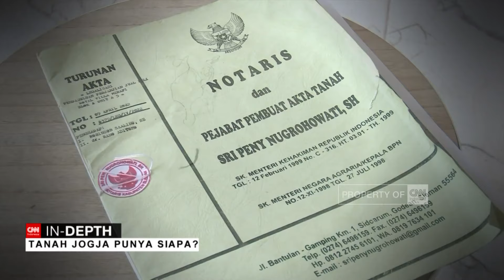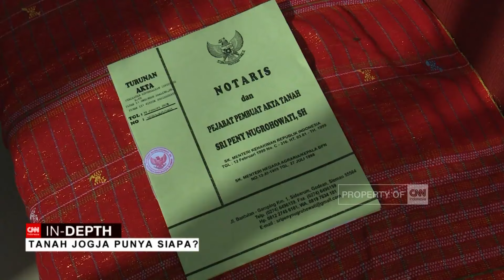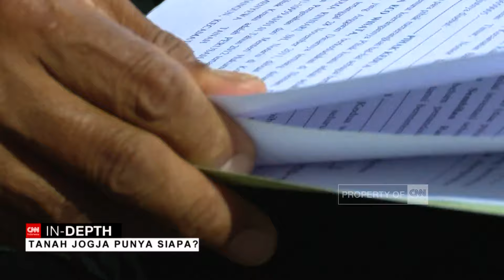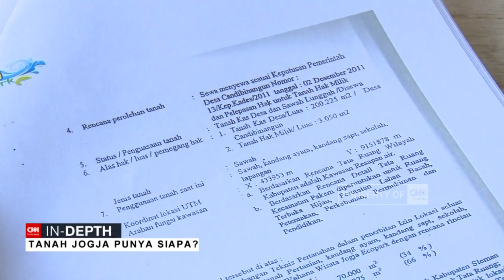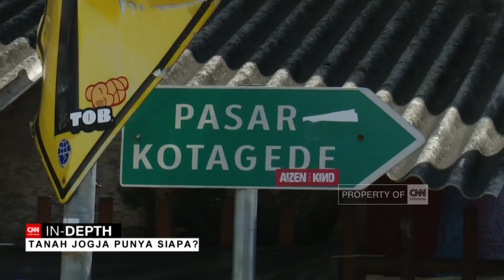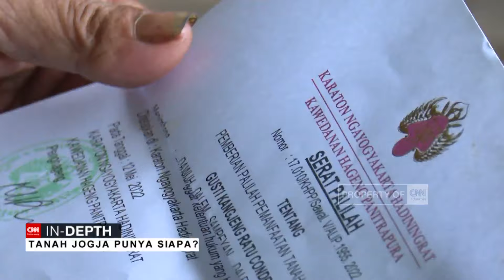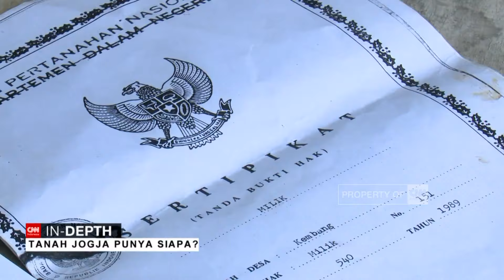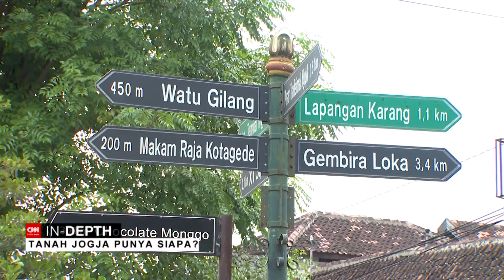Tanah Jogja Punya Siapa?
Carut marut pengelolaan tanah antara tanah kerajaan dan masyarakat di Yogyakarta, banyak menimbulkan polemik.

Kondisi ini, juga membuat urusan agraria di Yogya, rentan diselewengkan oleh pihak tertentu.

Bagaimana polemik agraria berlangsung di Yogya? Selengkapnya dalam CNN Indonesia In-Depth, Tanah Jogja Punya Siapa?